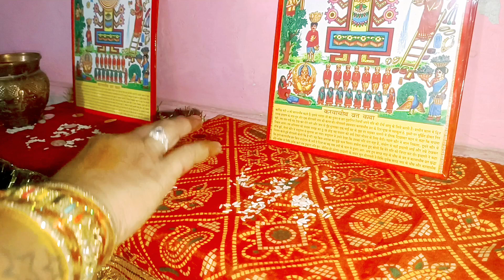करवा चौथ 🌺इस बार हमारे घर केसे मनायी Karwa Chauth ki Saral Vidhi video vlog #🌺🌺